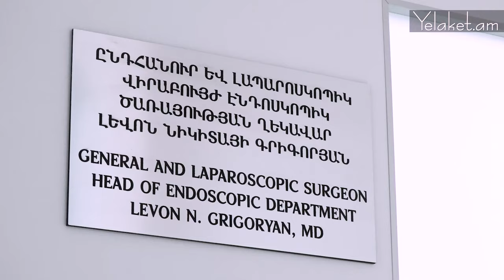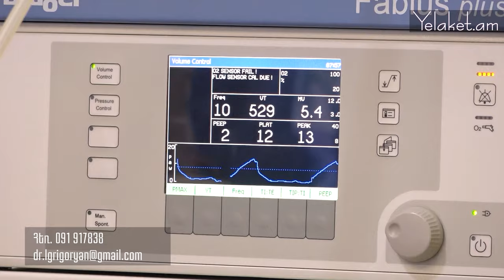Հայ աղջիկը, որը Ֆրանսիայի եկեղեցիներում զարդանախշեր նկարեց՝ Ֆրանսիայի սփյուռքի երիտասարդ դեսպանն է